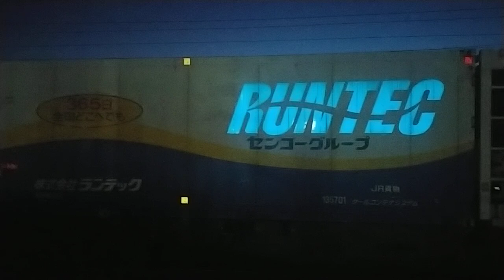1051レ1日と3時間遅れJR貨物桃太郎EF210−143